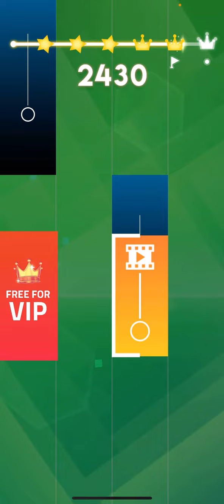Magic Tiles 3: Axel F Highscore in 2430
I have 5 songs on my current grindlist Post 2 Crown Believer: This is Axel F, by far the easiest of them, even for my goal of 3 Crowns. I've gotta admit, the music video for this is really funny!